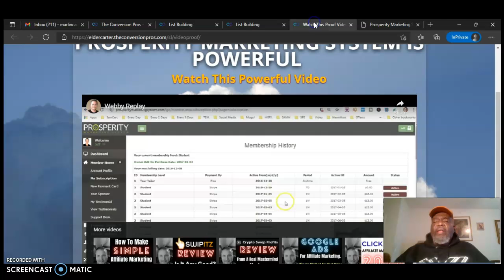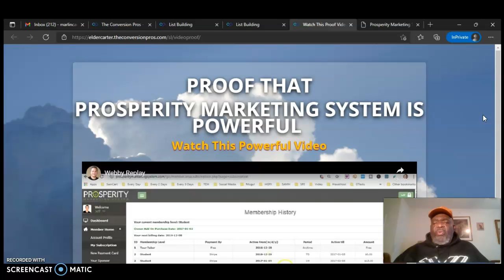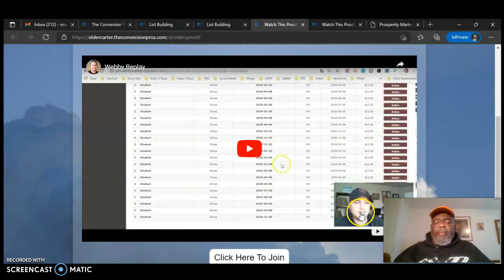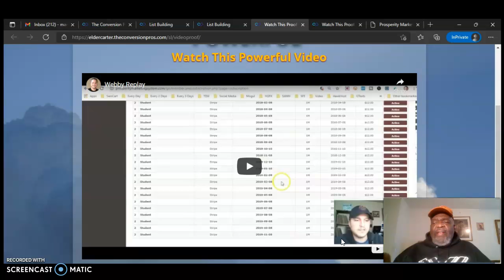Proof That Prosperity Marketing System Really Works | Watch The Video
The Prosperity Marketing System really works! Why I'm I saying this? Because it's working for me.
I just got paid this week, in a short time you can be making an income with Prosperity Marketing System.
Check out the proof in the video with Jeff Aman and how he quit his job by working with PMS.

How the Prosperity Marketing System Can Help You,
partner up with marlin,
proof Prosperity Marketing System works,
Make $12 Over And Over Again: Prosperity Marketing System Review,
Prosperity Marketing System Review,
Prosperity Marketing System Income Potential,
Don't Join Prosperity Marketing System Until You See This,
Prosperity Marketing System full review,
Build Your Online Business: Prosperity Marketing System Review 2022,
How To Get Prosperity Marketing System Signups,